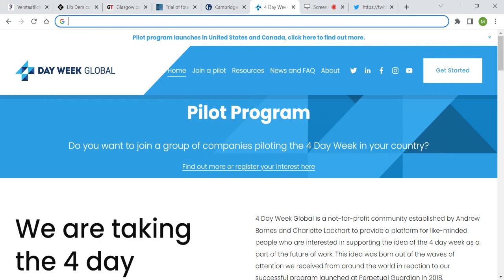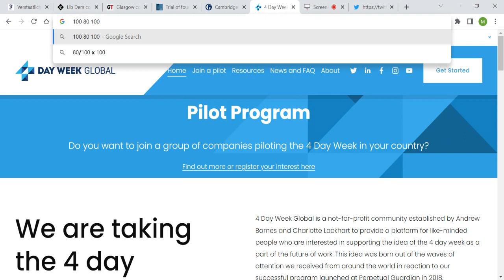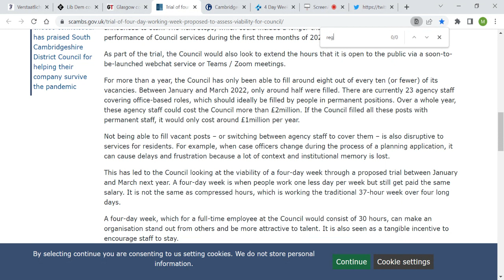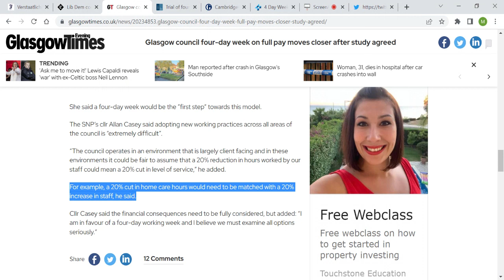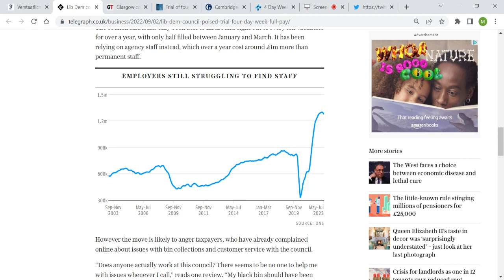Bottle neck of 4days working week. Let's talk more about social contract less about productivity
Bottle neck of4 days working week. We can't focus just on productivity. It is about social justice/contract when we extend it for worker who physically/legally/ethically unable to keep up with 100% productivity in 20% shorter time. It is path for mechanisation for these groups